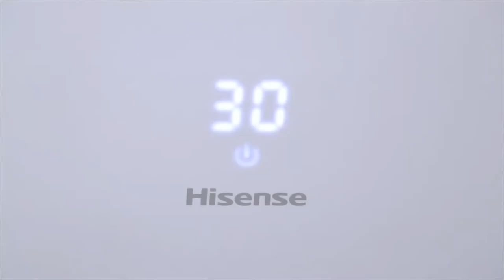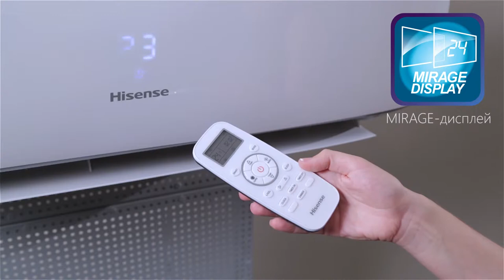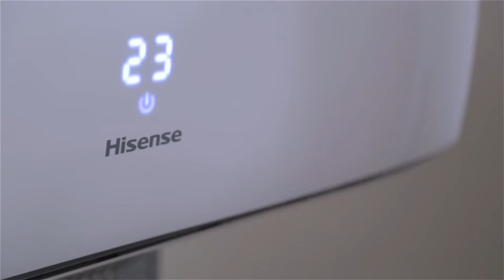Обзор кондиционеров Hisense серии NEO Premium Classic A